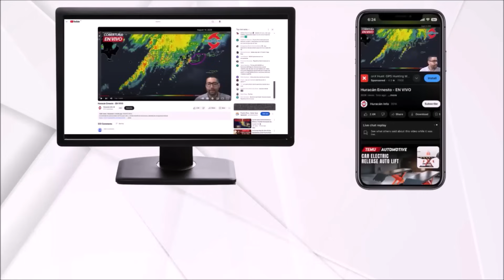Monitoring several tropical waves and low-pressure systems for potential tropical development.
The National Hurricane Center is monitoring two areas with potential for tropical development near the eastern United States and in the tropical Atlantic, while other areas could be identified in the coming days.